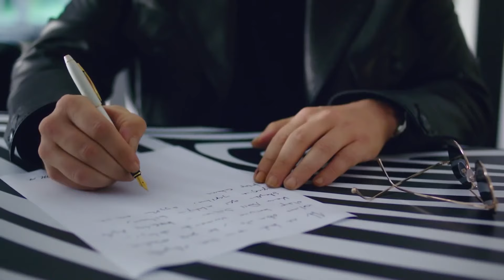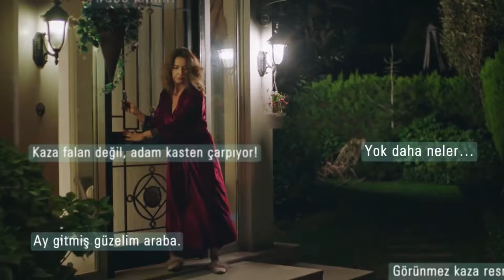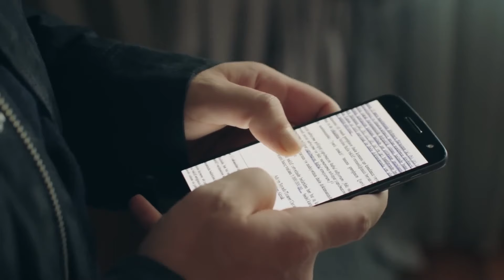Eres Como Un Hechizo De Amor - Traición Secreta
Eres Como Un Hechizo De Amor - ''ESTOY CELOSO DE TI INCLUSO DE MI MISMO''

Artistas:
Gökçe Bahadır,
Aslıhan Gürbüz,
Mert Fırat,
Tülin Özen, Bade İşçil,
Ferit Aktuğ,
Hayal Köseoğlu,
Yıldıray Şahinler,
Selim Bayraktar,
Ushan Çakır,
Osman Sonant,
Aslıhan Kapanşahin